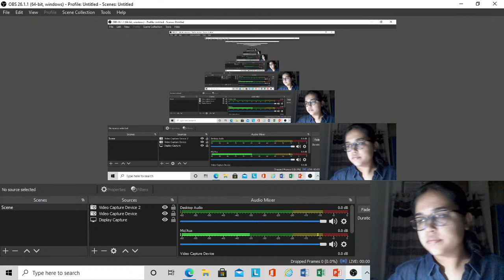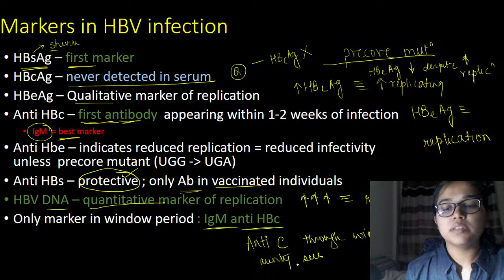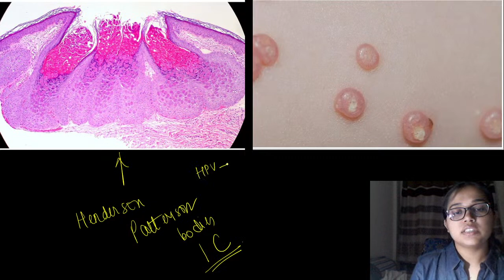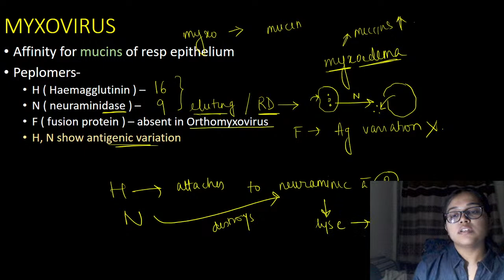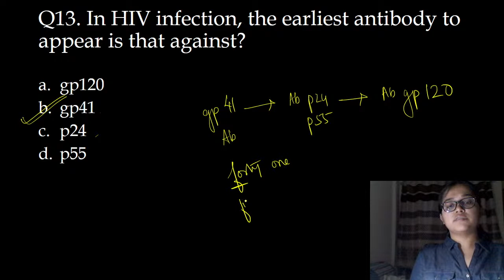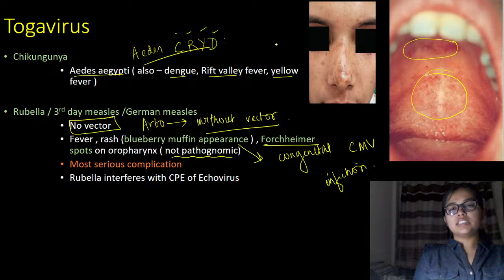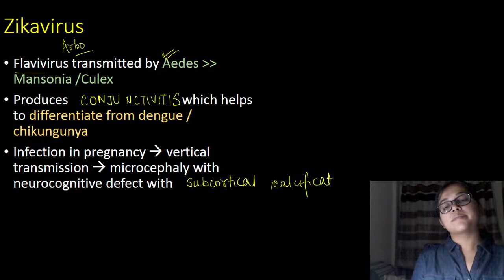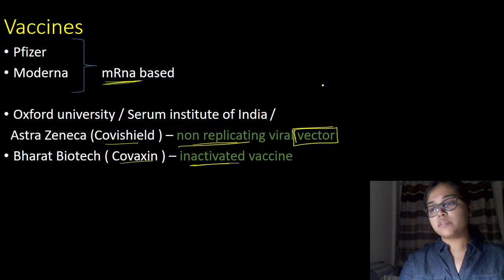Complete virology revision | Part 2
After this I would like you to just click on this high yield material playlist created by me for you. It contains short videos from all the subjects and contains material that you need to remember by heart. And I will tell you how you can utilise this playlist. You can listen to this while walking, eating, relaxing and before sleeping. It will have a great impact in your preparation if you listen to it daily.

I also have telegram group where i personally talk to students